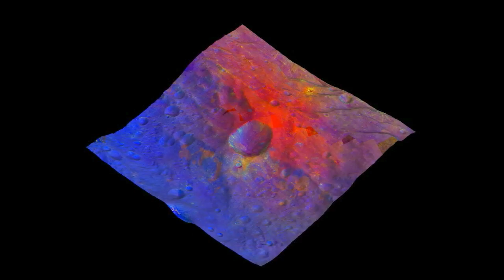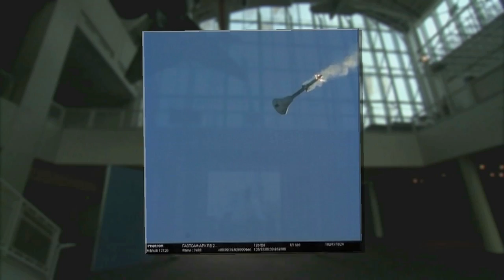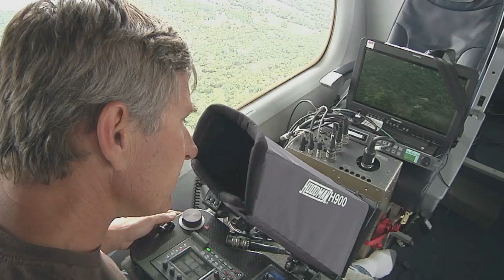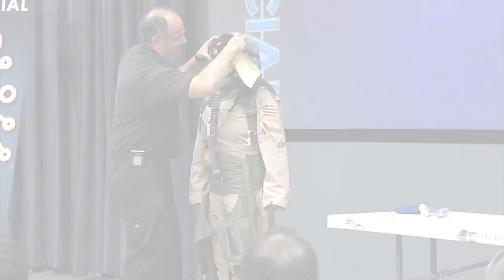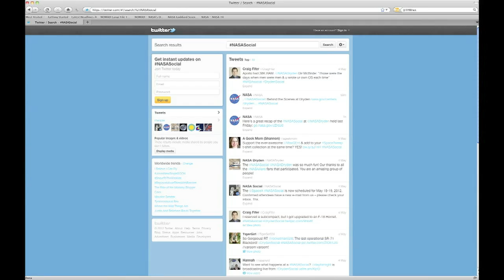Latest Update on New Space Station Crew on This Week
Activities for new Expedition 31 crewmembers, Soyuz Commander Gennady Padalka, NASA Flight Engineer Joe Acaba and Flight Engineer Sergei Revin include a pre-launch fit check in a Soyuz capsule at the Baikonur Cosmodrome in Kazakhstan, the raising of flags outside the Cosmonaut Hotel crew quarters and launch to the orbiting laboratory to meet up with NASA Astronaut Don Pettit, Cosmonaut Oleg Kononenko and Andre Kuipers of the European Space Agency. Also, SpaceX continues its preparations for the planned May 19 launch of the Falcon 9 rocket and unmanned Dragon spacecraft to the International Space Station, new findings about the asteroid Vesta by NASA's DAWN spacecraft and more!